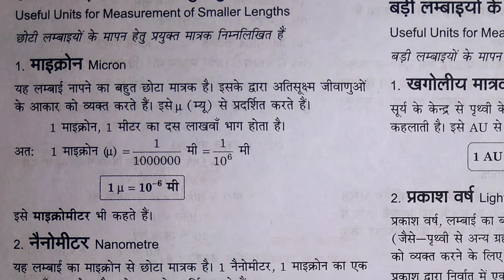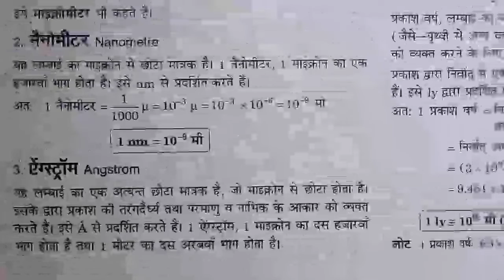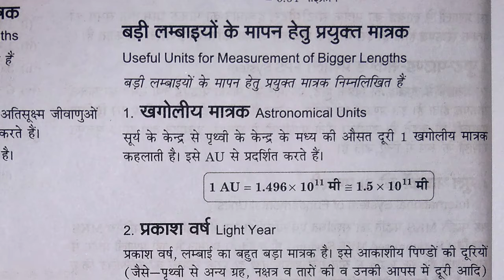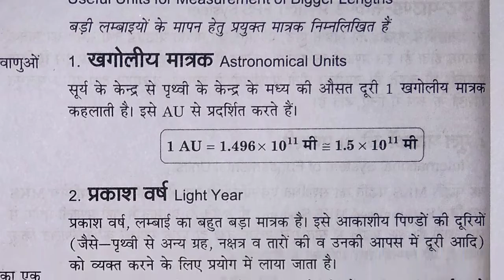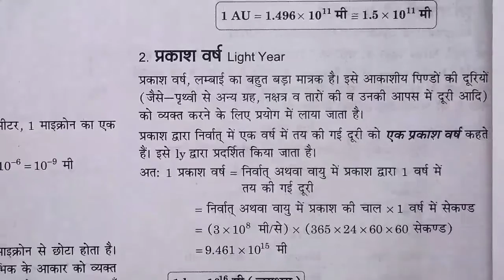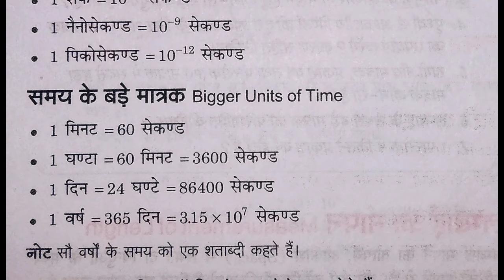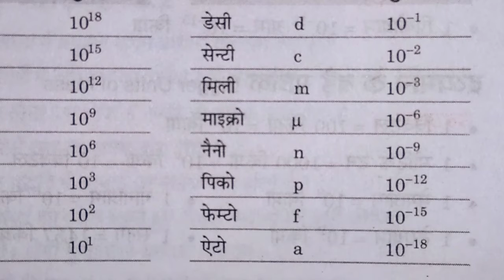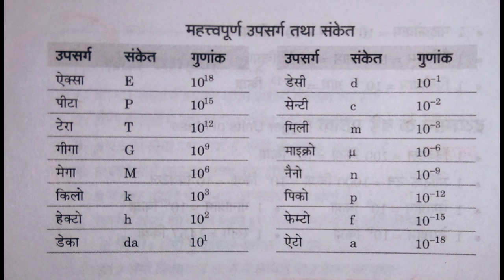Units of Measurement (Class-11 Physics) Ch-2 Lect-02 (UP-BOARD)